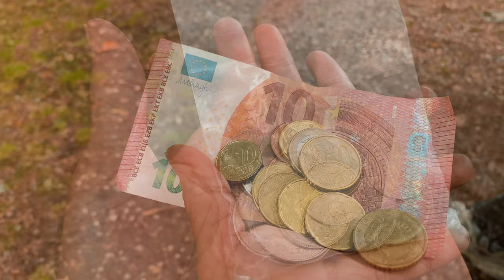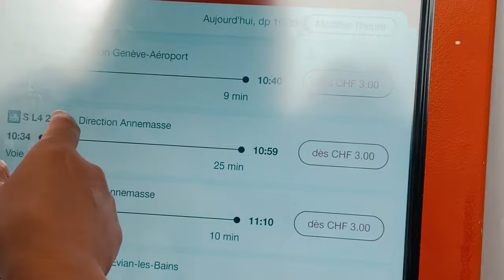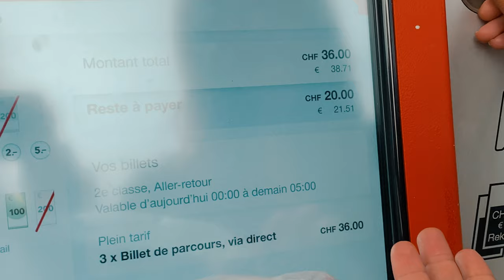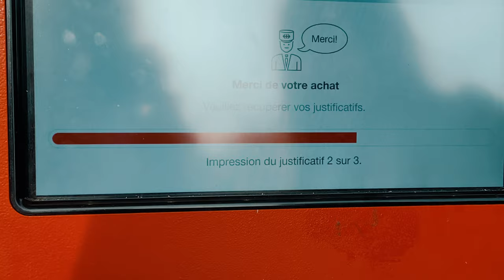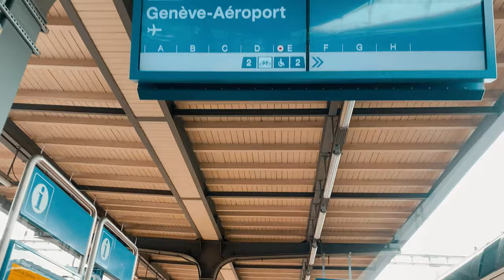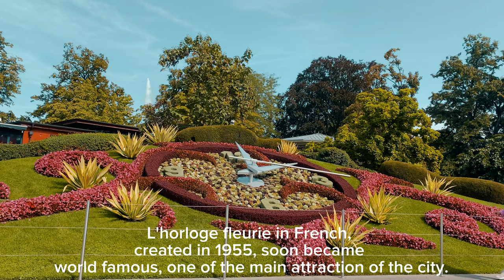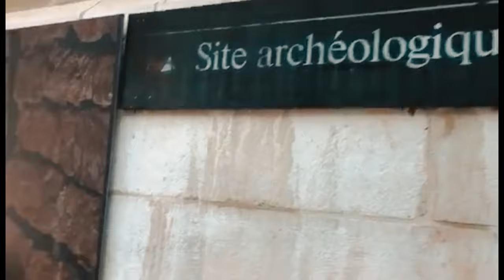ONE OF THE TALLEST FOUNTAIN IN THE WORLD | JET D’EAU [4K]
Jet d’Eau is one of the tallest fountain in the world located at Geneva Switzerland. In this video you will see also other parts of Geneva and some of the tourist destinations in Geneva. Thank you so much 😊